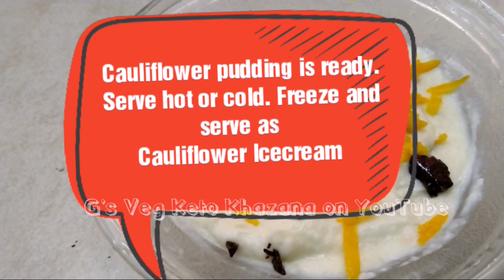Cauliflower Pudding or Cauliflower Icecream Glutenfree Keto Sugarfree Low Carb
Try this ketodessert a yummy sugar free gluten cauliflower pudding which you can freeze and eat as cauliflower icecream. Macros shown are without 1/2 teaspoon dark chocolate.

Make your own variations according to your diet and taste preference.

XoXo
Gauri and Vivek

On this channel you shall find daily new recipes suitable for ketogenic Diet , which is a low carb high fat diet  , also known as keto life, keto lifestyle or lchf diet.  Similar to Banting diet.All recipes here are gluten free grain free and mostly can be adapted for vegan and paleo lifestyle. These healthy food choices have been proven to be a good diet for diabetics, those suffering from PCOS, hypothyroidism, hypertension and high cholesterol and obesity. It basically combats insulin resistance. Also, this diet has proven benefits for the brain , for treating epilepsy, avoiding Alzheimer's disease and improving brain focus, mostly because this diet is a fat-burning diet and uses foods rich in Omega 3 fatty acids.